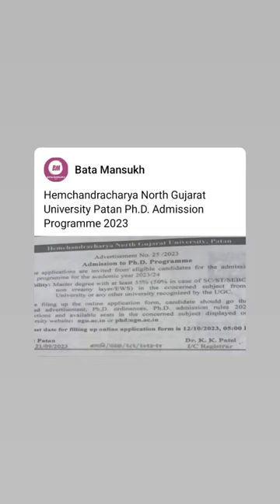Hemchandracharya North Gujarat University Patan Ph.D. Admission Programme 2023